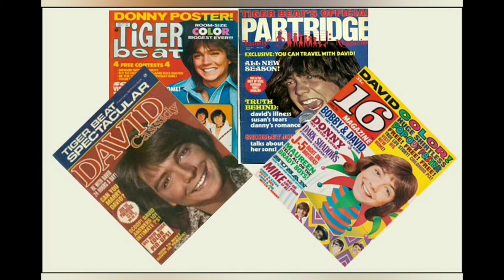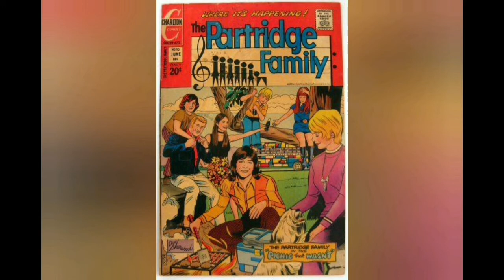Partridge Family 45th anniversary special part 1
Captain Rockit's Time Machine presents "C'mon Get Happy Again." The 45th Anniversary Tribute to The Partridge Family! We will be traveling back in time to 1970 when we were first introduced to a musical television family that we still have not forgotten today. Whether you admit it or not, millions of us were captivated from the very first episode or the first time we heard "I Think I Love You" on the radio. This show will bring you back to your teen years or however old you were when you first heard The Partridge Family. There will be four hours of music, trivia, prize giveaways and two special guests. Renowned Partridge Family expert and author Johnny Ray Miller has just completed the forthcoming book called "When We're Singin' – The Partridge Family and their Music." This book will be released in December and Johnny will be calling in live to discuss the book and share his knowledge of the show and it's music. There is no better authority on the show in the world! We will also have Brian Forster calling in. Brian played Chris in the second, third and fourth seasons of The Partridge Family. It will be a night soon not forgotten!